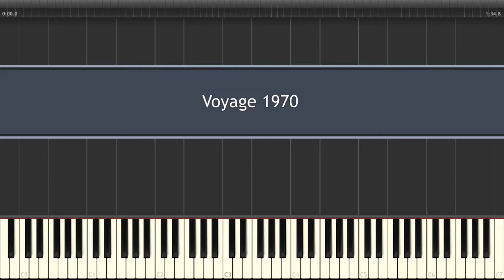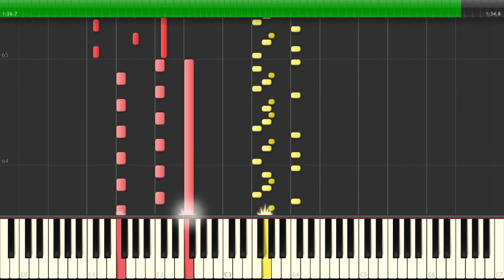東方 Piano - Voyage 1970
Artist: senka
Source: 東方永夜抄/Imperishable Night (Last Spell Theme)